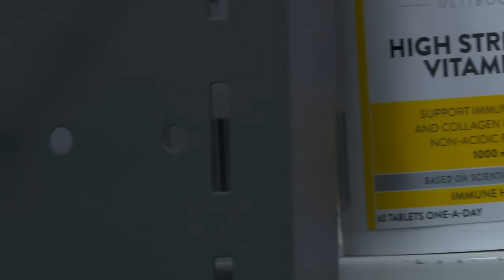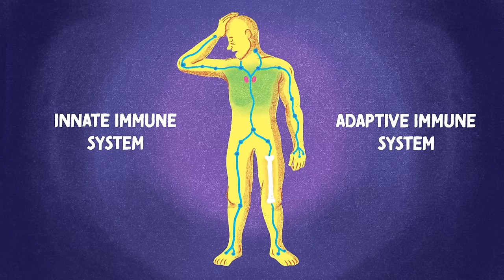Are The Benefits Of Vitamin C Real Or Hype? | Talking Point | Full Episode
Ever felt under the weather and popped some Vitamin C? Can Vitamin C really prevent or even cure a common cold?

Vitamin C, a highly raved powerhouse ingredient, is found in our fruits, vegetables, supplements and has even made its way into skincare products! From giving an immunity boost to promising brighter and better skin, Vitamin C is not short of wondrous benefits. But, is it REALLY that powerful or could it just be hype?

Join Talking Point host Munah Bagharib as she delves into the world of Vitamin C, unravelling what this ingredient can do for us inside out. Having taken Vitamin C supplements for over 27 years, Munah finds out the shocking truth about how much Vitamin C she actually needs. Is more always better and could Vitamin C supplements be necessary for all?